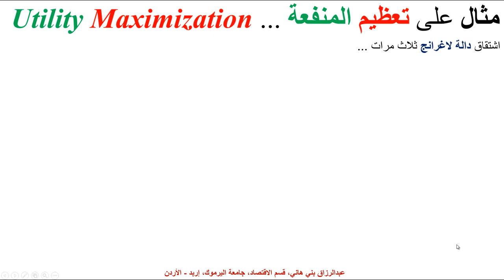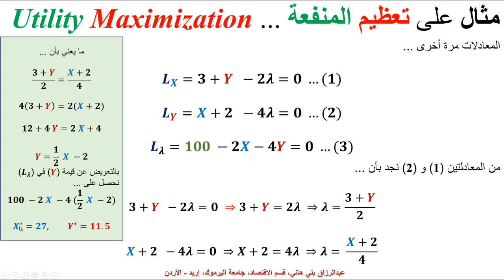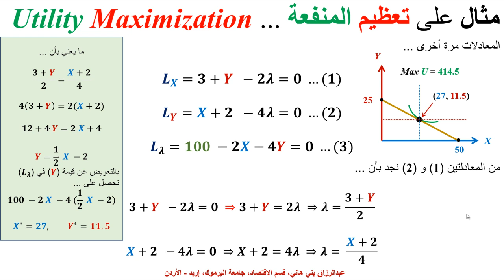مثال على تعظيم المنفعة ... Example on Utility Maximization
يشرح هذا المقطع طريقة تعظيم المنفعة، خضوعاً لقيد الأسعار والدخل ... ووقد استخدمنا المعادلات والرسم البياني في توضيح ذلك